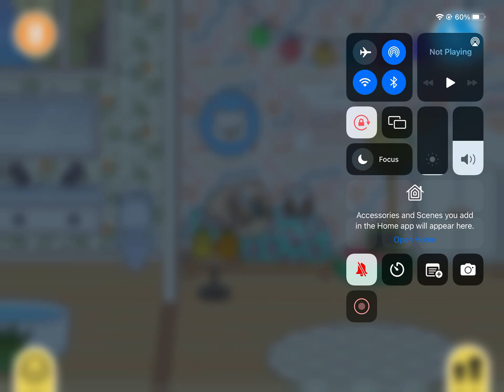￼￼￼ New gift in Toca Boca